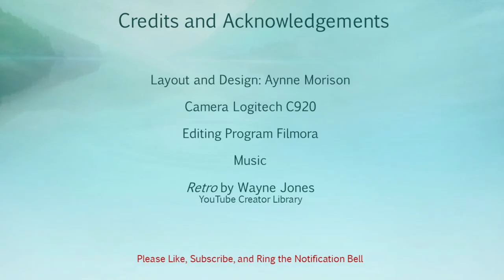Why Can't We Stop Shooting? Say His Name: Jacob Blake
In the hospital, paralysed from the waist down. Shot 7 times in front of his children. This Has To STOP!